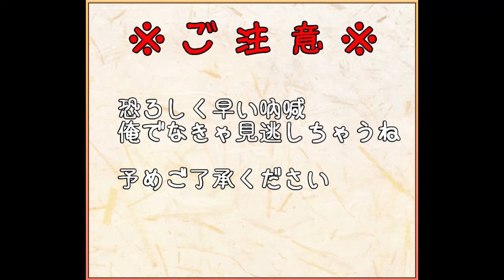【モンスター娘】EX3 海賊たちのバルカローラ【ゲシュペンス島ふしぎめぐり！】